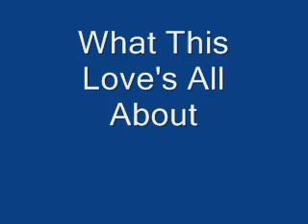April J - What This Love's All About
Funny...I wrote this song in 1998. it took 16 tracks to record (including the two tracks with the drum beats)...all me...it was fun...will redo some time soon. enjoy!